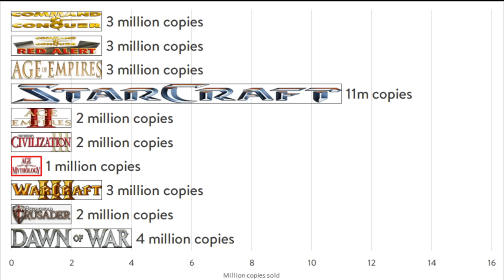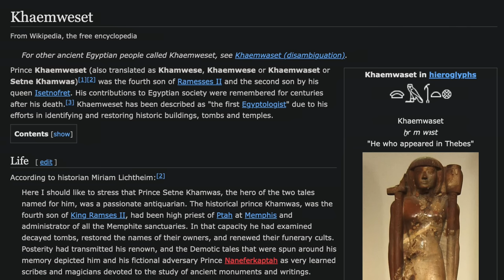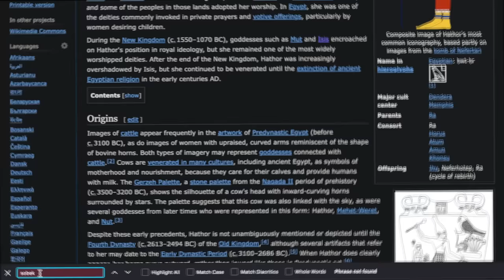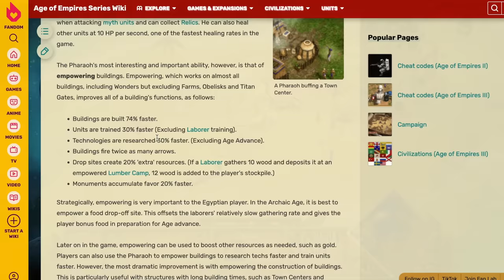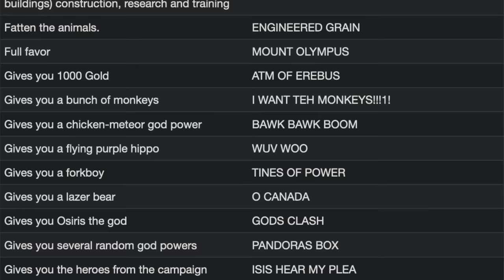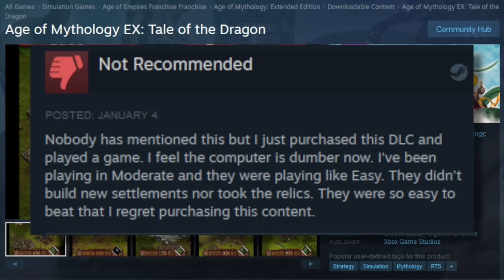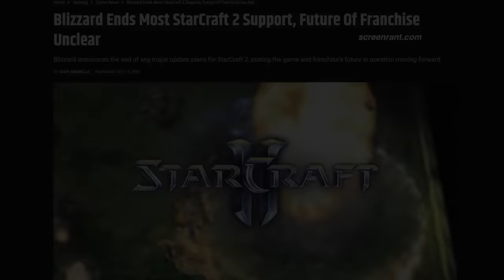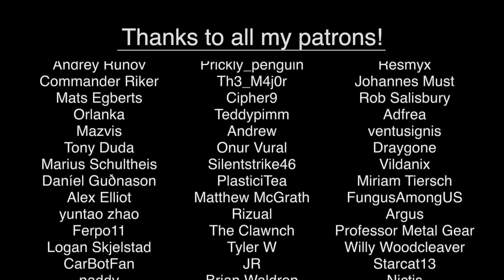The Best Strategy Game You Never Played: Age of Mythology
This is my first dive into YouTube Shorts

If you would like to go beyond that and support these projects financially

Anyway if you are interested I also have a second channel where I play video games (Mostly StarCraft 2)

0:00 - Intro
1:55 - Mission 1: Omens
5:56 - Mission 2: Consequences
10:09 - Mission 3: Scratching the Surface
14:27 - Mission 4: A Fine Plan
18:53 - Mission 5: Just Enough Rope
23:57 - Mission 6: I Hope This Works
27:55 - Mission 7: More Bandits
32:46 - Mission 8: Bad News
37:51 - Mission 9: Revelation
41:01 - Mission 10: Strangers
47:12 - Mission 11: The Lost Relic
51:47 - Mission 12: Light Sleeper
56:33 - Mission 13: Tug of War
59:16 - Mission 14: I CANT SAY THIS WORD Hear My Plea
1:04:39 - Mission 15: This Video Is Really Long Huh
1:10:38 - Mission 16: Good Advice
1:15:31 - Mission 17: The jackal's Stronghold
1:18:48 - Mission 18: A Long Way From Home
1:24:26 - Mission 19: Watch That First Step
1:30:18 - Mission 20: Where They Belong
1:34:03 - Mission 21: Old Friends
1:37:41 - Intermission time! Get some popcorn or something, but not from the theater, it is so overpriced there. My friend once went into a theater to buy popcorn and then couldn't afford to ride the bus so I had to pay for her so I ended up indirectly paying for popcorn and I don't really enjoy it. She is a doctor now and still hasn't paid me back.
1:39:42 - Mission 22: North
1:44:05 - Mission 23: The Dwarven Forge
1:50:18 - Mission 24: Not From Around Here
1:53:44 - Mission 25: Welcoming Committee
1:55:08 - Mission 26: Union
1:59:00 - Literally me talking about encyclopedias. Can I get any more boring?
1:59:55 - Mission 27: The Well of Urd
2:03:26 - Mission 28: Beneath The Surface
2:07:17 - Mission 29: Unlikely Heroes
2:09:16 - Mission 30: All Is Not Lost
2:15:16 - Mission 31: Welcome Back
2:18:49 - Mission 32: A Place In My Dreams
2:27:24 - Mission 33: A Lost People
2:30:22 - Mission 34: Atlantis Reborn
2:35:44 - Mission 35: Greetings from Greece
2:40:05 - Mission 36: Odin's Tower
2:43:32 - Mission 37: The Ancient Relics
2:47:43 - Mission 38: Mount Olympus
2:50:43 - Mission 39: Betrayal of Sikyos
2:55:49 - Mission 40: Cerebus
3:02:06 - Mission 41: Rampage
3:07:33 - Mission 42: Making Ammends
3:13:34 - Mission 43: Atlantis Betrayed
3:18:23 - Fantastic Floating Friends, Super Spicy Skirmishes and Bad Business Bamboozles
3:22:12 - Mission 44: War of the Titans
3:28:51 - Outroduction

Make sure to study, this video WILL be on the test.